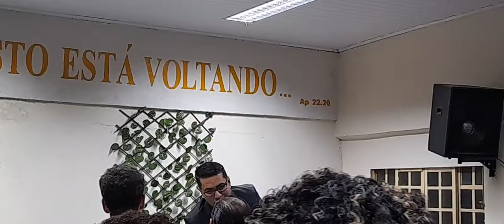Palavra abençoada pregada pelo meu irmão e Pr. Samir de Souza dia 24/07/2022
Hoje é tempo de buscar a Deus!!